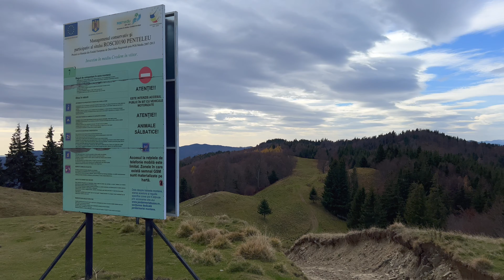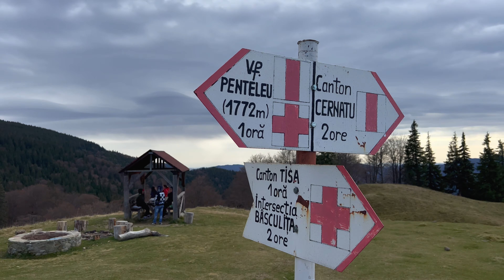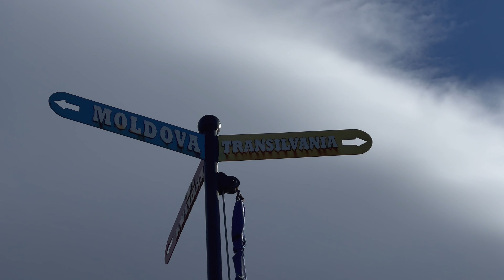Varful Penteleu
O tura frumoasa prin paduri salbatice si inevitabila noapte... :))))